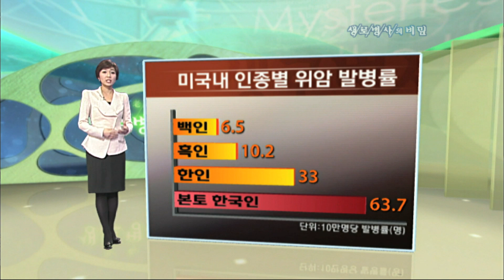가족력일까 식습관일까, 위암의 원인 - (2009.11.5_309회 방송)_한국인, 암 미스터리 3부작 - 제2부 위암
[한국인, 암 미스터리 3부작 - 제2부 위암]

[ 원고정보 ]
한때 유럽을 호령했던 전쟁 영웅, 나폴레옹의 초상화를 보면 유독 배에 손을 얹고 있는 모습이 많이 등장합니다. 전쟁중에도 늘 속쓰림을 호소했다는 나폴레옹은 결국 위암으로 사망했습니다. 나폴레옹뿐 아니라 그의 할머니와 할아버지, 부모, 고모, 동생등 가족 중 무려 8명이 위암으로 숨졌습니다. 앞서 문미란 씨 사례에서 보았듯이 위암은 다른 병보다 유독 가족력이 많이 나타나는 질환이죠. 이에 대해 전문가들은 같은 식습관에 노출되었기 때문이라고 분석합니다. 이를 증명하는 또다른 사례가 있습니다. 미국내 각 인종들의 위암 발병율입니다. 10만명당 위암환자가 평균 8.8명 발생하는데 백인의 경우 6.5명, 히스페닉 10.9명 한인은 33명입니다. 한인이 제일 높긴 하지만 본토 한국인의 발병인구수 63.7명보다는 훨씬 낮습니다. 이것은 미국으로 이주해서 식습관이 바뀐 때문입니다. 결국 인종적인 원인보다 식습관이 위암에 더 큰 영향을 미친다는 것을 보여줍니다. 위암환자수가 세계최고인 한국. 이 시간에도 위암과의 전쟁을 치르는 사람들이 무수히 많습니다.